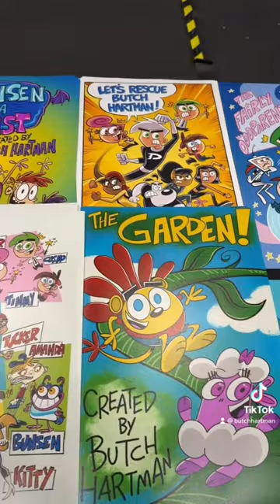Check out this fun cartoon stuff!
This was my display at Sac Anime Convention in Sacramento, April 2023.